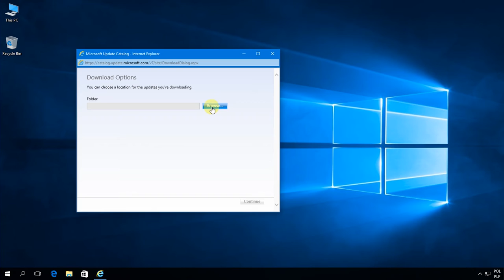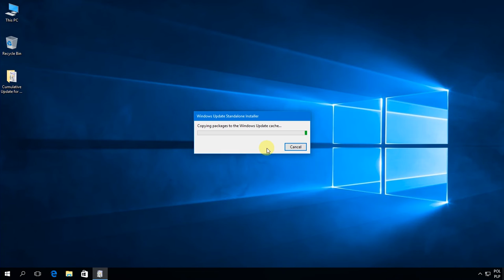Windows 10: How to download and install windows updates from Microsoft Update Catalog.